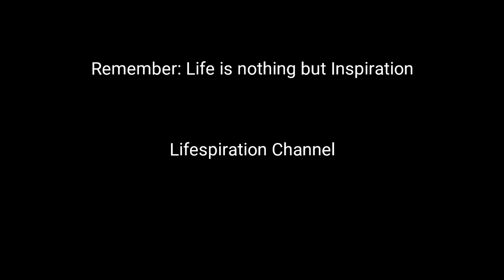Jordan Peterson: You Are The Danger Just Like Walter White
Jordan Peterson explains how there is a shadow side in the personality of every human being. He draws attention to the great series "Breaking Bad" as an example. He also mentions by the end of the video that if the people of today were living Hitler's period, they would be Nazis. Enjoy watching !

These clips are taken from Jordan Peterson's lecture entitled, 2017 Maps of Meaning 4: Marionettes and Individuals (Part 3). The Original source is